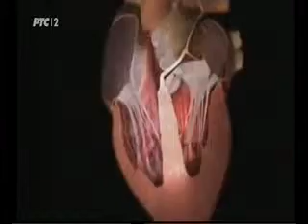RTS2 Kontext 21 pk profesor dr Radomir Matunović 06.02.2016.